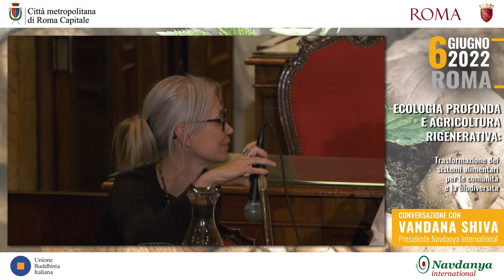Conversazione con Vandana Shiva: Ecologia Profonda e Agricoltura Rigenerativa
Trasformazione dei sistemi alimentari per le comunità e biodiversità. Intervengono:
Vandana Shiva, Presidente Navdanya International , Pierluigi Sanna, Vicesindaco Metropolitano, Davide Marino,  Rete Italiana Politiche Locali del Cibo,
Lucio Cavazzoni, Presidente Goodland, Nicoletta Dentico, Direttrice Programma Salute Globale, Society for International Development
Rosa Vaglio, Presidente Diritti a Sud,
Grazia Francescato, già Leader WWF Italia e Portavoce dei Verdi Europei
Conclusioni:
Stefano Bettera, Responsabile Comunicazione, Unione Buddhista Italiana
Modera:
Silvia Francescon, Responsabile Agenda Ecologia, Unione Buddhista Italiana

Lunedì 6 giugno 2022 presso Palazzo Valentini, Aula Consiliare “Giorgio Fregosi” (via IV Novembre 119/A, Roma). Organizzato dall’Unione Buddhista Italiana e Navdanya International.